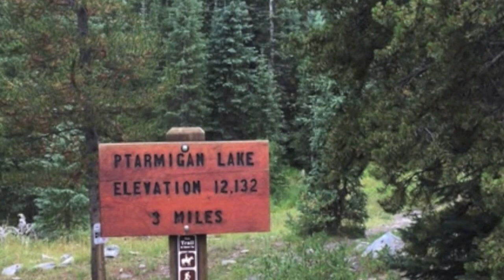Arise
Video footage from Ptarmigan Lake Trail near Nathrop, Colorado.